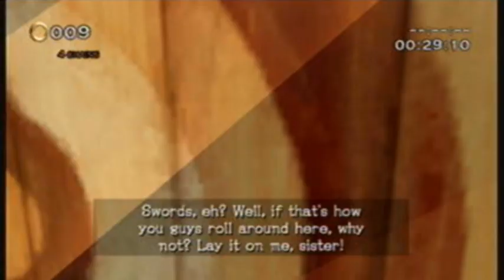Sonic and the Black Knight [Part 1 - opening - Tutorial][Eng]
[READ DESCRIPTION]

Thumbs up, favorite, and comment!

This is the beginning part of the game Sonic and the Black Knight. This is a pretty easy tutorial really. I love this game but I wish it wasn't really short though :/

Played by: HyperKirby58
System: Wii